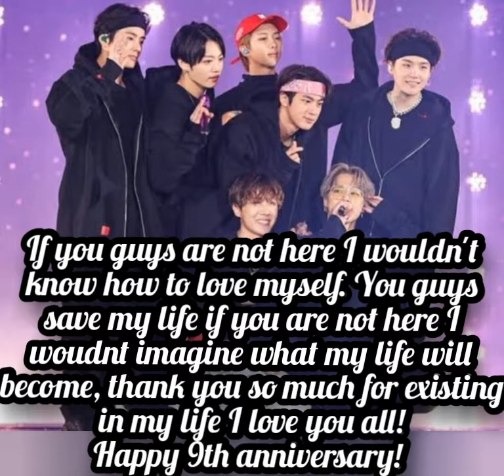Happy 9th Anniversary BTS!!!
Happy 9th anniversary BTS! I've been a army since 2017 I never thought that I will become a fan of you guys before but now i really thank myself for stanning you all, I couldn't imagine not stanning you all you all made my life complete. I love you all and stay safe

I don't own the edits in this video here is the link for the original video